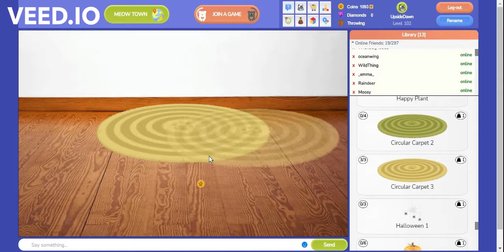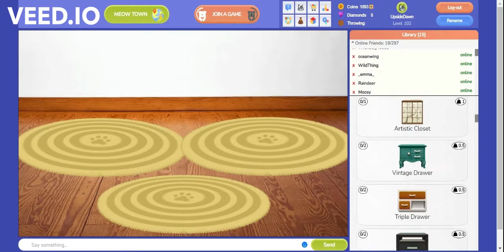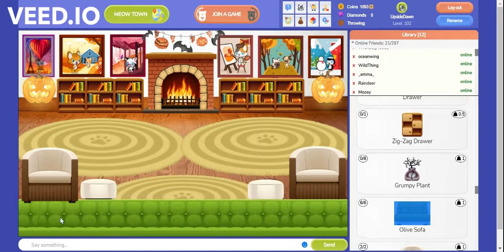Designing a Library | Upside Dawn | Meow Playground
2. Go to my first video (DIY Furniture)
3. Comment your Meow username
I will put all the names on a random name picker, and top 3 winners will receive 1 random Halloween Furniture each!
(I will like your comment if I put you on the giveaway list)